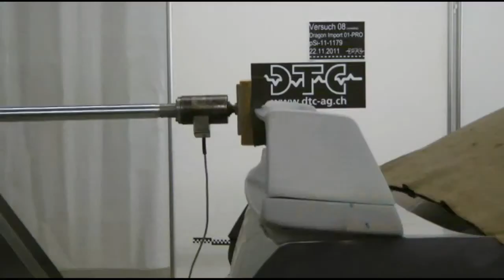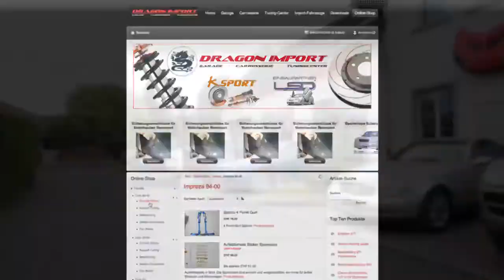Dragon Import, Hauptwil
Dragon Import ist Ihr Spezialist für Import und Tuning von Autos aller Marken. Die Teile zum Tunen von Motor und Karosserie werden direkt aus Japan und den USA importiert.
 Dragon Import Tuning Hauptwil